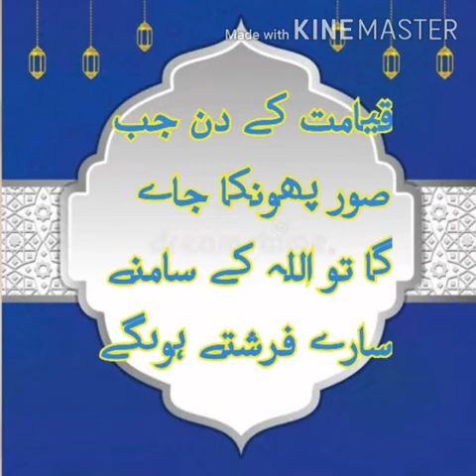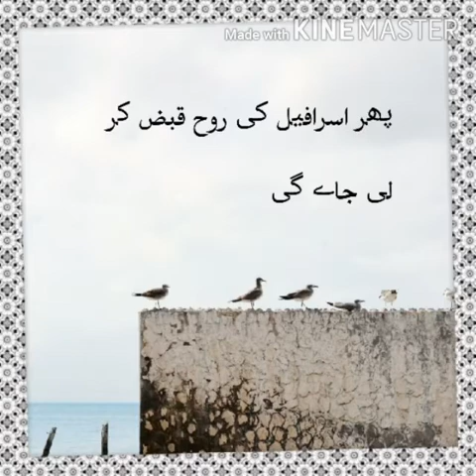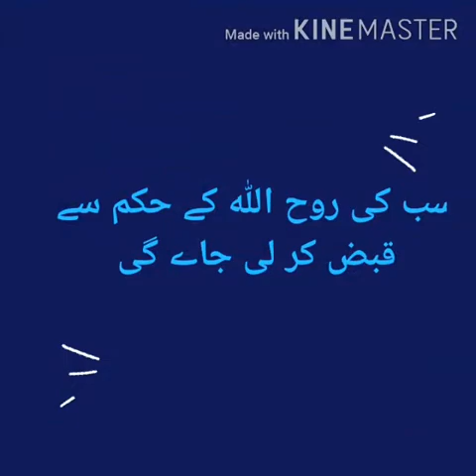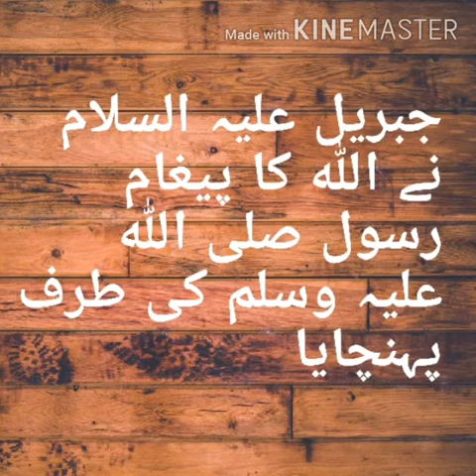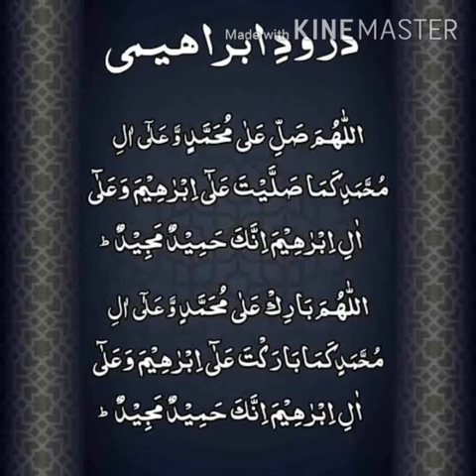Hazrat Jibrael Paidaish s Maut tk (part 3)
Hazrat Jibrael Paidaish s Maut tk.